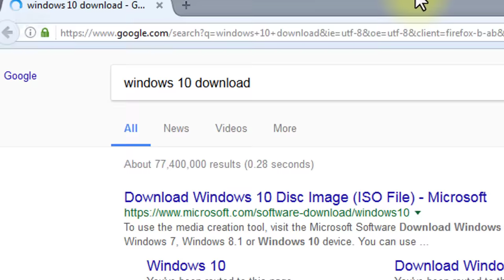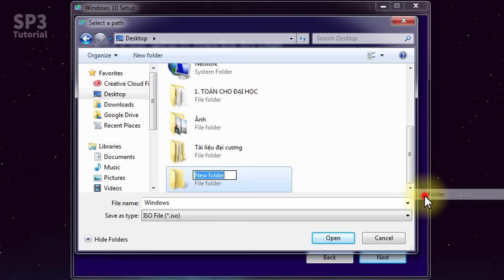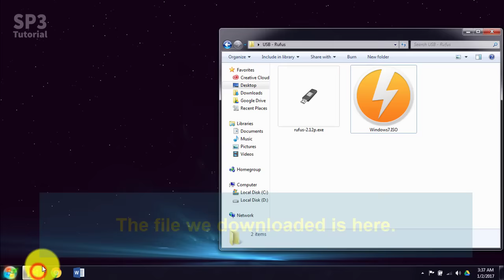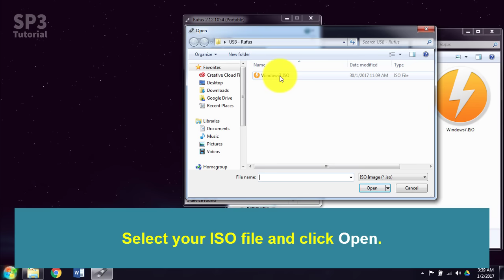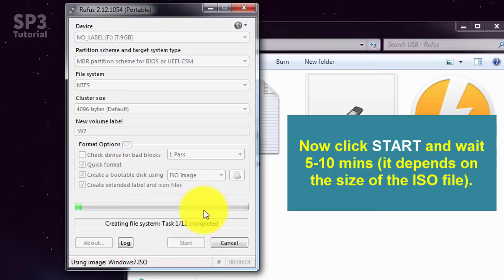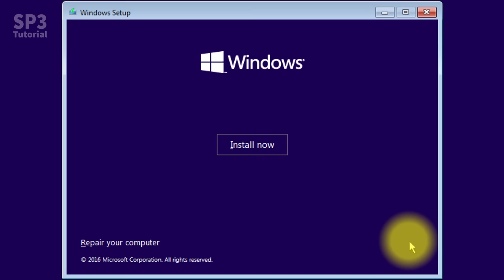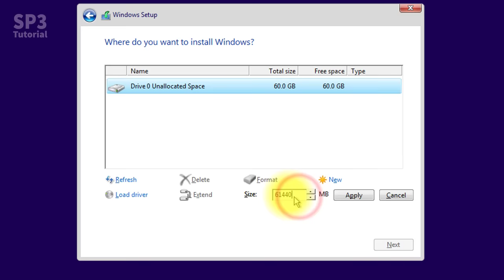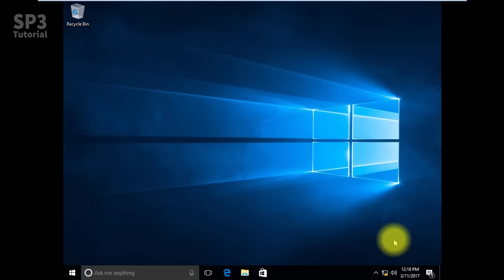How to install Windows 10 from USB step by step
Install Windows 10 step by step from USB
STEP 1: Download Windows 10 ISO

You should turn off ALL your antivirus programs on your Windows because they could deny access from RUFUS.

STEP 3: Set up BIOS to boot from USB
STEP 4: Install Windows 10